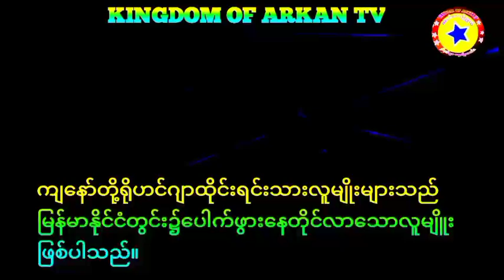Rohingya Breaking News @Kingdom Arkan Tv Today 14-2-202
Kingdom of Arkan tv channel news
Today 14 February 2022very big point the Rohingya daily News Translation Language in Rohingyas